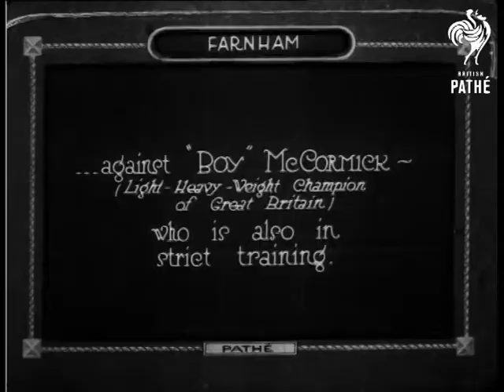The Kid And The Boy (1921)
Item title reads - Ted (Kid) Lewis (Middleweight Champion of Great Britain and Europe) trains for his Eight. Wembley, London.

M/S as he touches his toes and does various stretching exercises.  C/U of his face as he stands before the camera, he takes his hat off, smiles, then replaces it.

Intertitle - '...against "Boy" McCormick - (Light-Heavyweight Champion of Great Britain) who is also in strict training.' Farnham, Surrey.

M/S of him digging the ground with a pitchfork.  C/U of him in shirt and tie, he smiles.
 FILM ID:248.04